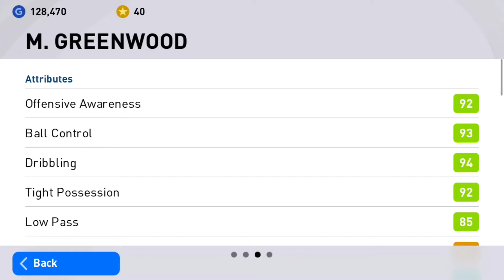97 Rated GREENWOOD Super-Sub Road To Glory Part 1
Leave your PES Id down below

The goal is to reach 1k subscribers before the year ends